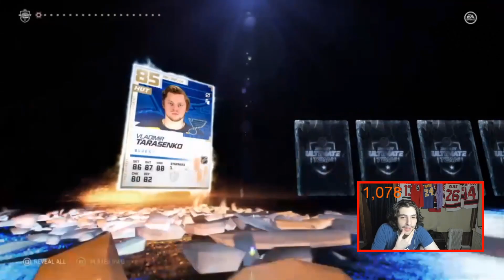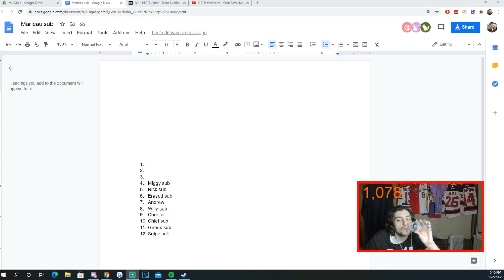NHL 21 HUT COMMUNITY PACK OPENING #2 CRAZY PULLS OMG!